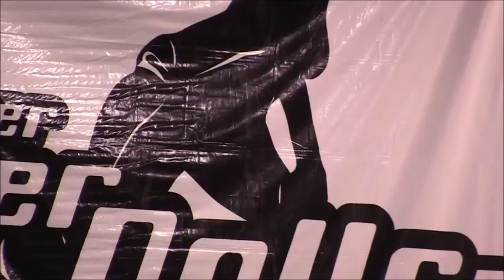Roller Derby Compilation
Roller Derby Além dos Clichês